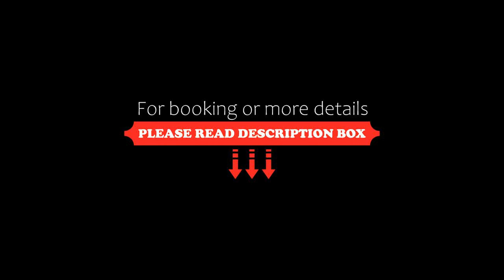Sunrise Gurney Executive Premium Suite, George Town, Malaysia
About Property:
You're eligible for a Genius discount at Sunrise Gurney Executive Premium Suite! To save at this property, all you have to do is sign in.
Less than 1 km from Northam Beach, Sunrise Gurney Executive Premium Suite is a recently renovated property set in George Town and offers air-conditioned rooms with free WiFi and private parking. Boasting a lift, this property also provides guests with a sun terrace. The apartment features a pool with a view, indoor pool...
Property Type: Hotel
Address: Persiaran Gurney, 10250 George Town, Malaysia
Searching For
1. Sunrise Gurney Executive Premium Suite - George Town - Malaysia
2. Sunrise Gurney Executive Premium Suite - George Town - Malaysia Address
3. Sunrise Gurney Executive Premium Suite - George Town - Malaysia Rooms
4. Sunrise Gurney Executive Premium Suite - George Town - Malaysia Amenities
5. Sunrise Gurney Executive Premium Suite - George Town - Malaysia Offers and Deals
Audio Credit:
Track Title: Blank Slate
Artist: VYEN